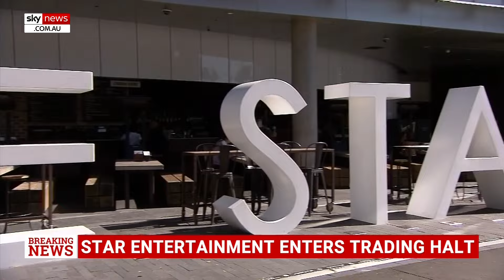The Star Entertainment enters trading halt amid takeover speculation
Star Entertainment Group has entered a trading halt – raising speculation a takeover could be near.

The casino's market capitalisation has dropped by more than one billion dollars in the past year.

There are reports US hospitality group Hard Rock Hotels and Casinos is interested in making a deal.

The Star says multiple external companies have expressed interest in a potential transaction but no deal has been signed.